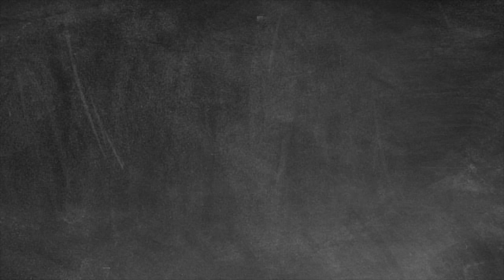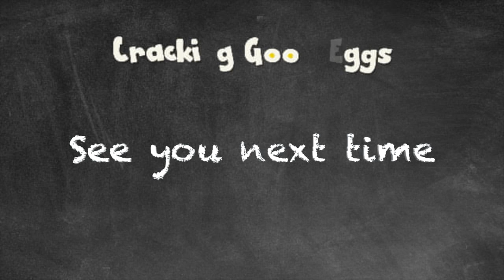Easy and Authentic Mexican Guacamole Avocado Dip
A PERFECT GUACAMOLE DIP

I’ve tasted many versions of this.  The shop bought ones are the worst!  Some people’s idea of guacamole is to just mash an avocado – that’s it!  No flavour at all.

I learnt to make guacamole in the country it originates from – Mexico, where avocados are the size of melons!

It is really important to make sure the avocado is the perfect ripeness.  If it’s too hard, it will never mash.   If it’s over-ripe, it will be black, stringy and taste of car wheels (not that I’ve tasted car wheels!).

So, here goes – this will do for 2

1 ripe avocado
Juice from half a lemon or lime
1 Garlic clove or 1 finely chopped spring onion
Chilli – either sauce, or a finely chopped fresh one –amount according to taste
Paprika
1 teaspoon of mayonnaise or sour cream (optional)

Open the avocado (see my demo video)
Scoop out the flesh
Mash with a fork
Add in all the other ingredients

Serve with tortilla chips, crudités, hot pitta bread, or anything that takes your fancy   Nice on toast too!